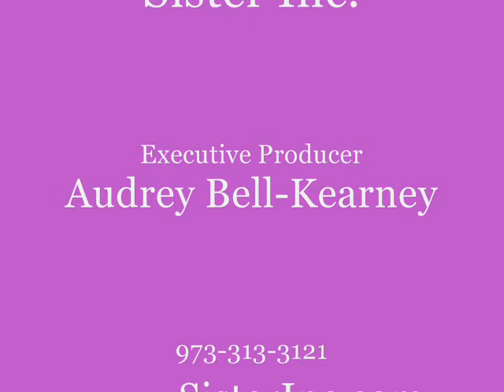What I Learned From Obama and McCain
This election was definitely a day set in history with more than one lesson to be learned, but one that I got my attention is establishing a team to help you grow.